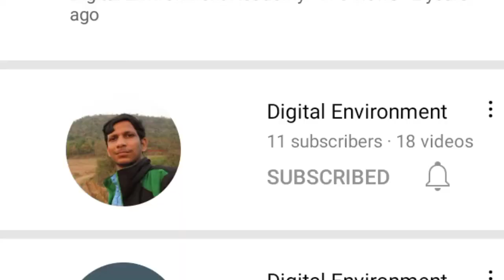September 27, 2022